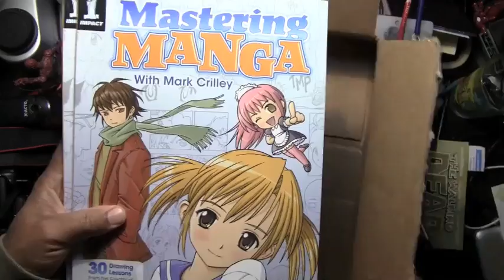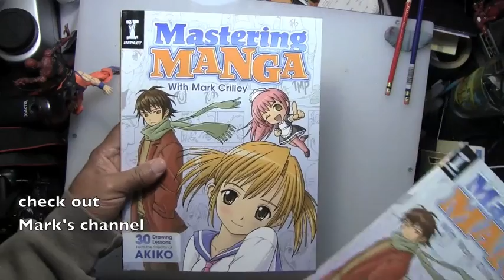Unboxing "Mastering Manga with Mark Crilley" book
It finally arrived!  Mark Crilley (manga artist) first told me about his book during my interview with him back in Sept 2011.  I pre-ordered it in January 2012.  Have you gotten your copy?  Check out Mark's channel: